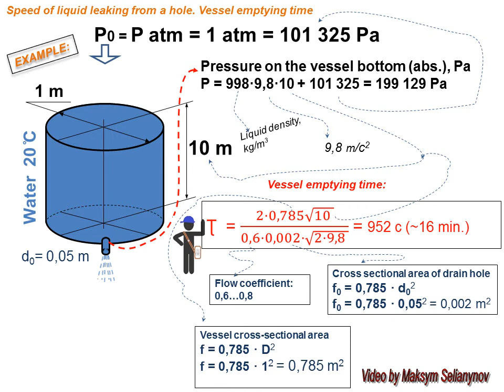Speed of liquid leaking from a hole. Vessel emptying time. Animation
This animation provides information regarding the calculation of the emptying time of the vessel when the liquid flows out of it through the hole. Formulas for calculating the pressure on the bottom vessel and the speed of liquid leaking from a hole are given. An example with specific values is considered.

 or bank card 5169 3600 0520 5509
Maksym Seljanynov

Sincerely, Maksym.